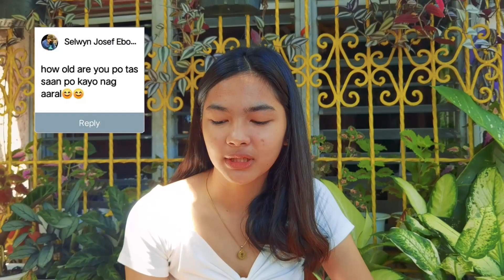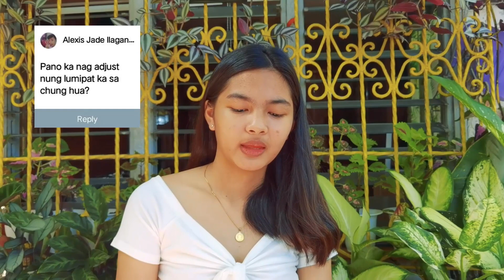AskSawyer | Princess Sawyer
In this vlog, I answered my viewers' questions that they sent me. AskSawyer | Princess Sawyer